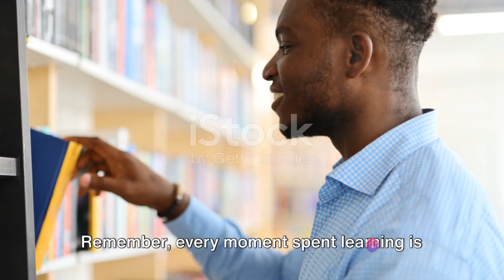Ace Your Studies Motivation Unleashed 2024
Study is the key to success, follow for more short and crisp study motivation